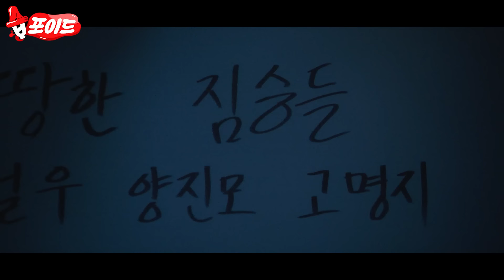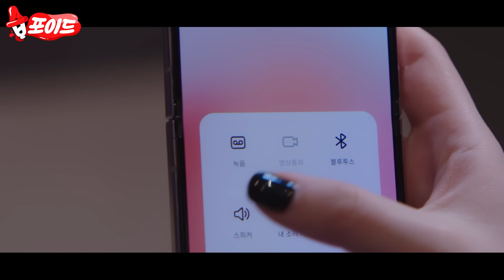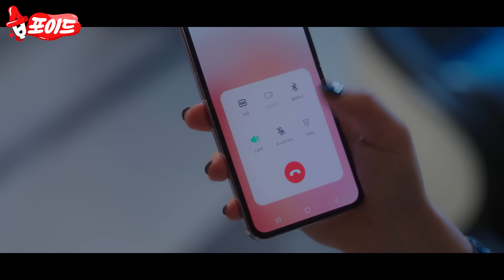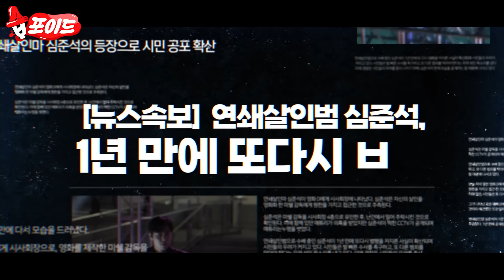[습포이드] 가짜 K의 놀라운 진짜 정체😲 진짜와 가짜의 만남에 당황한 엄기준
[편집자가 쏙쏙 골라왔습!]

2회 '매튜 앞에 나타난 가짜K'를 공개합니다!

SBS 금토드라마 ‘7인의 부활’